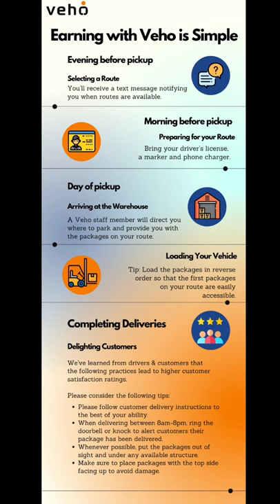Earning With Veho is Simple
New videos Monday, Wednesday, Friday. Also By Weekly Ride Along.

☑️ KIBAGA Premium Insulated Food Delivery Bag XXL - 23x14x15 inches Waterproof Catering Supply Bag for Hot Food Delivery - Premium Food Warmer Bag for Uber Eats and Doordash Food Delivery

☑️ NZ Home XL Insulated Shopping Bags for Groceries or Food Delivery, Sturdy Zipper, Foldable, Washable, Heavy Duty, Stands Upright, Completely Reinforced Bottom (2 Pack, Black)

☑️ InStockLabels 500 Red Tamper-Evident Food Seal Stickers, Labels for Food Containers (1.5 Inches x 6 Inches)

☑️ Homevative Insulated Pizza & Food Delivery Bag, fits 4 Large Pizzas or Trays, 20" x 20" x 8", Black

☑️ High Visibility Mesh Safety Reflective Vest with Pockets and Zipper, Meets ANSI/ISEA Standards

☑️ Ehomful Body Camera HD 1080P Wearable Mini Hidden Spy Pen Camera Portable Cop Pocket Cam Convert Video Recorder USB/One Key Fast Record Police Body Cameras for Home/Office (No Need Charging Cable)

☑️ Pixel Ultra-Slim Bi-Color LED Camera Light Amazon

☑️ Rubbermaid Deluxe Carry Caddy for Cleaning Products, Spray Bottles, Sports/Water Bottles, and Postmates/Uber Eats Drivers, Black Amazon

☑️ Bodaon Hot Food Delivery Bags with 4 Drink and Cup Holder for Uber Delivery Eats, Catering Tea Bags, Insulated Warm Deliveries Bag, Warming Carrying Bag, 1 Pack, Black Amazon

☑️ Milwaukee 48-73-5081 ANSI/CSA High Visibility Yellow Safety Vests - S/M Amazon

☑️ GoPro HERO7 Black + Extra Battery + Super Suit Dive Housing Case - E-Commerce Packaging - Waterproof Digital Action Camera with Touch Screen 4K HD Video 12MP Photos Live Streaming Stabilization Amazon

☑️ MiPremium Car Suction Cup Mount for GoPro Hero 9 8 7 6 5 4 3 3+ 2 Session Black Silver XIAOYI 4K SJCAM Yi Sports Action Camera Dash Cam Holder Perfect for Boats Vehicle Windshield & Window Amazon